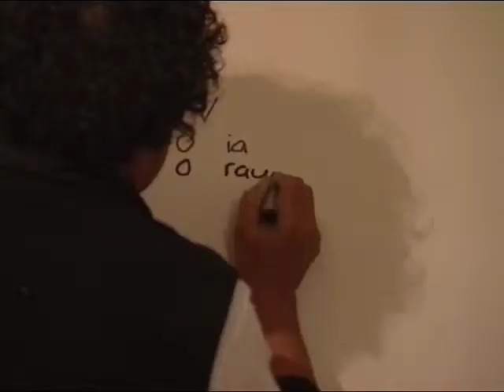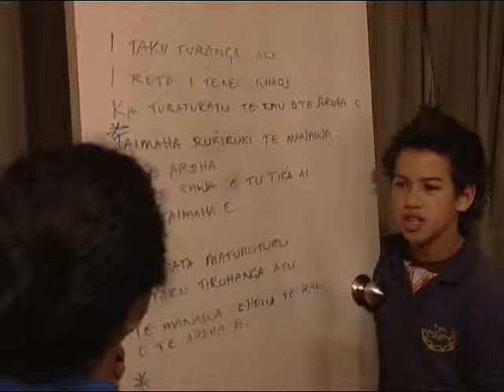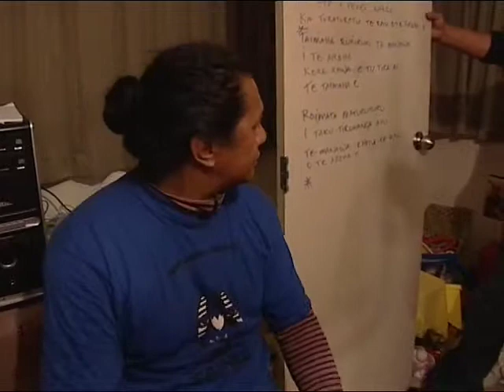WOF3 Episode 12 - Wananga Reo Part 3 of 3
The Pene whanau Ngapuhi, Ngati Haua, Ngati Tuwharetoa, Ngati Maniapoto  have few reo speakers to draw on but they have plan to tackle this issue head on. Tonight we join them at their first wananga. Part 3 of 3